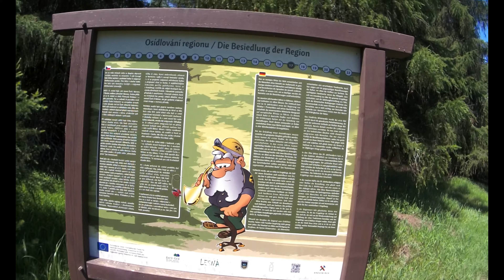(75) Tag 7 / Pfingsten 2019 auf dem Europa Fernwanderweg E3 süd von Deutscheinsiedelei nach Zakouti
Hier geht es um den 7 Tag in meiner Urlaubstour 2019 wo ich insgesamt 14 Tage am Stück auf dem Europäischen Fernwanderweg E3 (Süd) durch Tschechien gepilgert bin.
der GPS link folgt in kürze
hier der Link zu der Pension wo ich von Pfingsten auf Pfingstmontag übernachtet habe